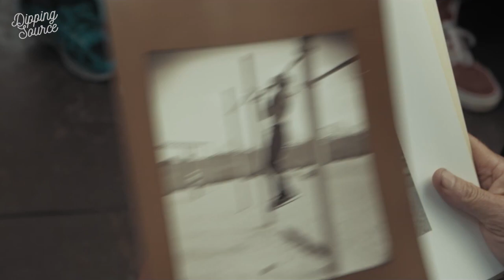Raven | Podcast Trailer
Robert Kraft, better known as Raven, has run on the oceanfront sands of Miami’s South Beach every day since January 1, 1975. Many have marveled at this feat over the years and all have the same question… Why?

From Imperative Entertainment & Life is My Movie Entertainment